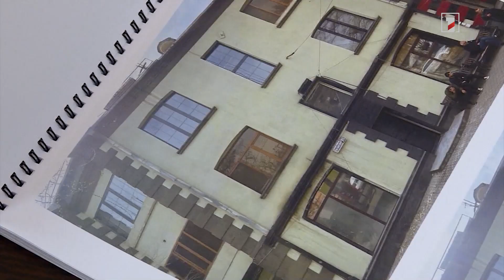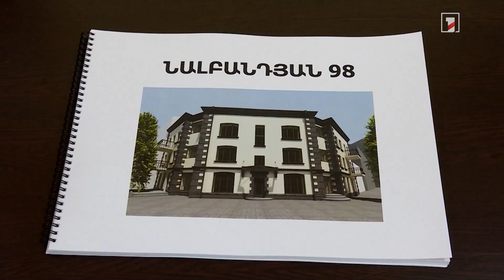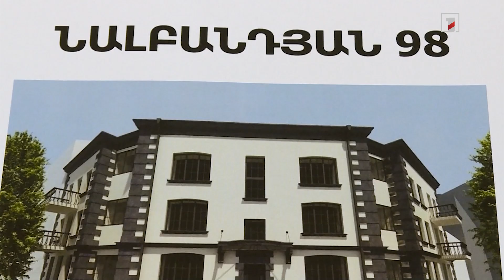Սեյրան Օհանյանին վերագրվող և արգելադրված 2 գույք արհեստական անվանափոխվել է. դատախազը կբողոքարկի